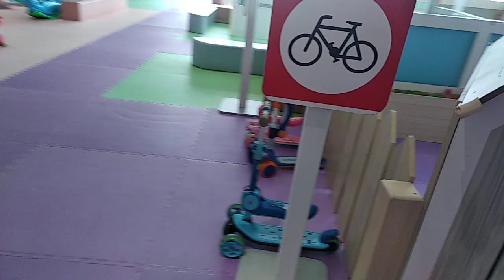14 September 2024